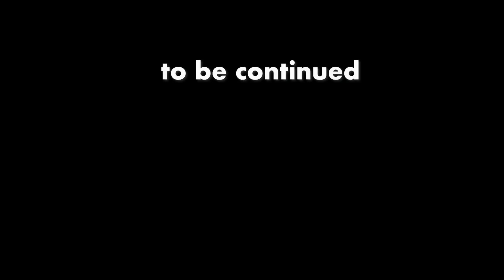「march院卒美人で自閉症〜容姿が良いなら結婚して下さい」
【ひろゆき】日経テレ東大学なくなるってよ。VERTIGO IPAを吞みながら。2023/02/15 W23  からの13本目です

　男も女もルックスって大事ですよね
　女の人は特に容姿だけでも
　他の事を無難にこなせば
　食べて行けます

収益化してないのに
1000本アップは凄いと自画自賛。

【ひろゆき】「世界大戦は白人からはじまる。」La Virgen Cervezaを吞みながら。2023/01/12 J00
【ひろゆき】寿司を食って3日以内に死ぬ人達。水曜日のネコを吞みながら。